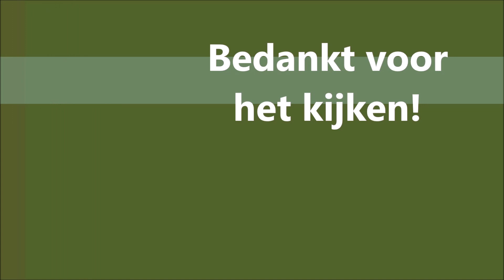Moederdag kadootjes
Moederdag kadootjes 12 Mei 2019
Vanavond kwamen we weer van alles tegen.
Van een reebok en een reegeit. Zwijnen en een spitser. Vlak voor sluitingstijd nog ene H.
Mother's Day presents 12 May 2019
Tonight we came across everything again.
From a roebuck and a goat. Boar and a striker. Just before closing time another H.